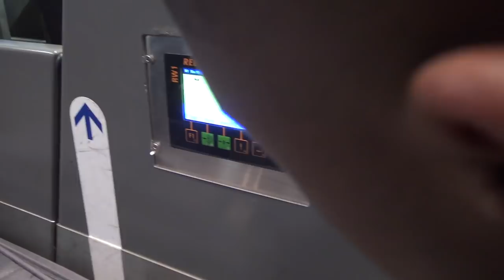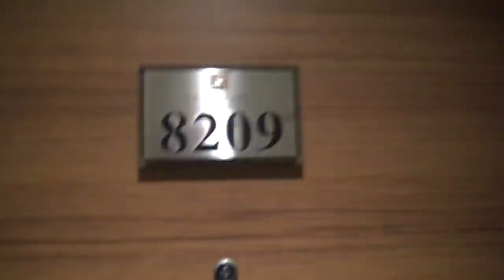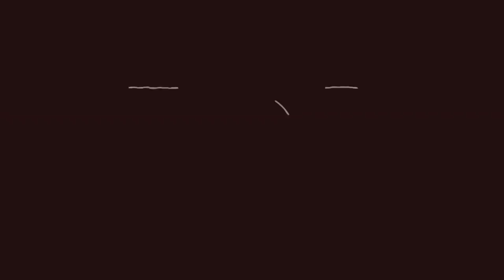BILAL GAAT VOOR HET EERST MET HET VLIEGTUIG!!! VLOG 188/DEEL 1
Edit door Ruben Steenks ( Instagram: @rubensteenks )